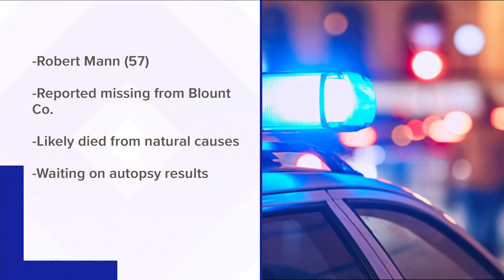Body of missing man found off I-75 in Campbell County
Officials say they found the body Saturday morning and identified the person as 57-year-old Robert Mann who was reported missing from Blount County.